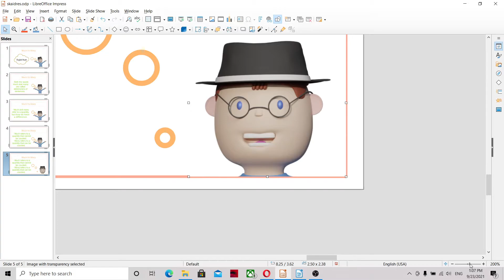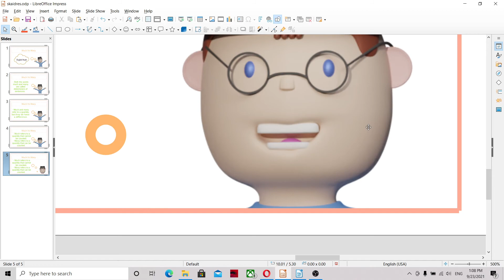LibreOffice Impress Turn off Snap | Libre Office Slides Snapping Turn Off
If you want to turn off the snapping feature in LibreOffice Impress, the presentation software in LibreOffice, you can follow these steps:

Open LibreOffice Impress.

Click on the "Tools" menu at the top of the screen, and select "Options" from the dropdown menu.

In the "Options" dialog box that appears, select "LibreOffice Impress" in the left-hand pane.

Under the "Grid" section, uncheck the box next to "Snap to grid" to turn off the snapping feature.

If you also want to turn off the snapping feature for objects, go to the "Grid and Snap" section and uncheck the box next to "Snap to objects".

Click "OK" to save your changes and close the dialog box.

After following these steps, the snapping feature will be turned off in LibreOffice Impress, allowing you to freely move objects and elements on your slides without being constrained to the grid or other objects.